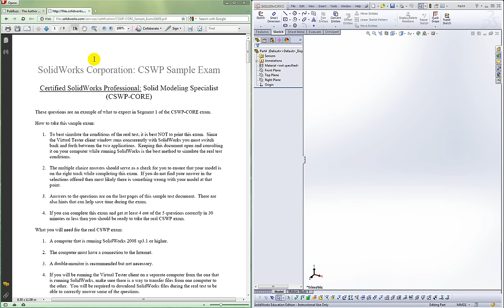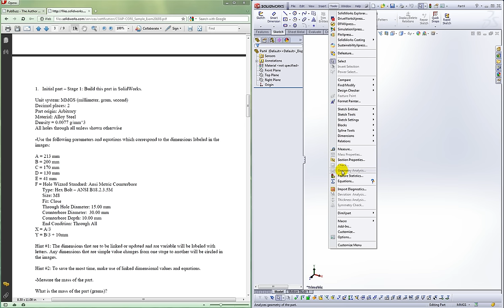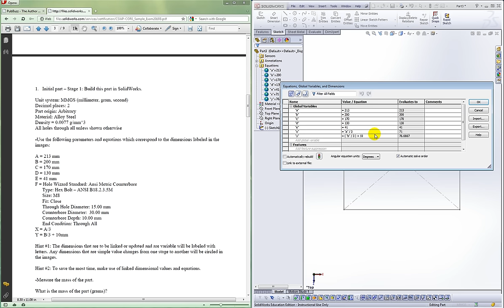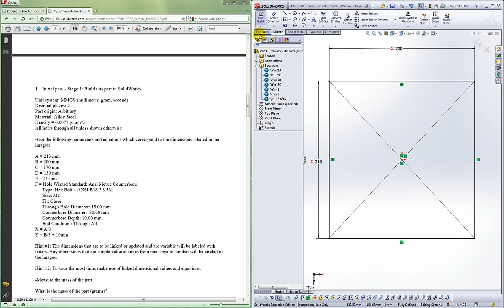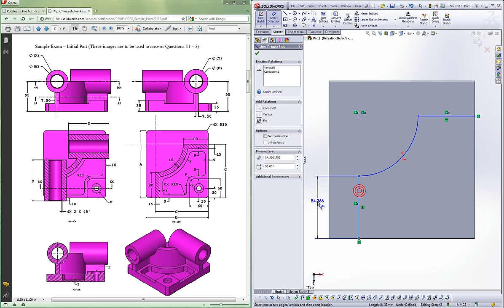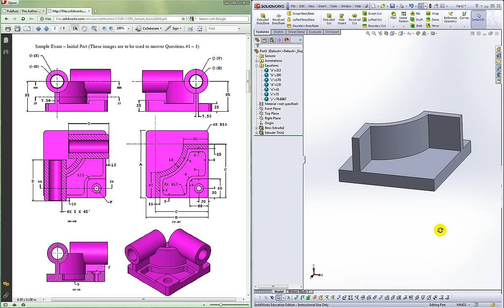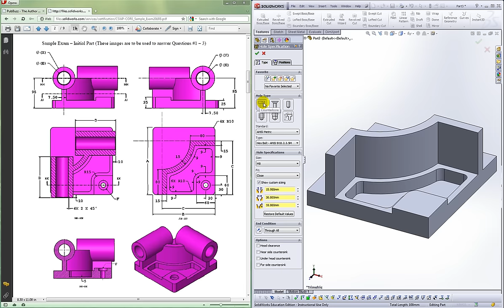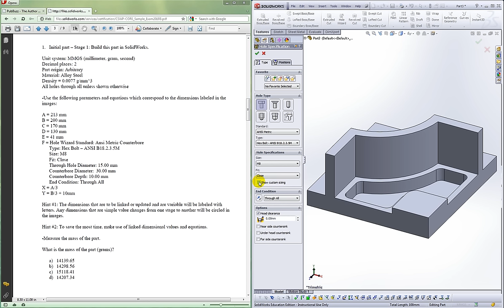SolidWorks Preparing for the Professional Certification Exam